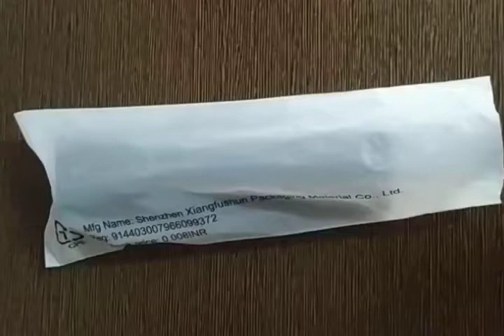Mi Waterproof Beard Trimmer with Fast Charging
Reviewing this product after use
Nice product
Value for money
Do job well
water prof

support